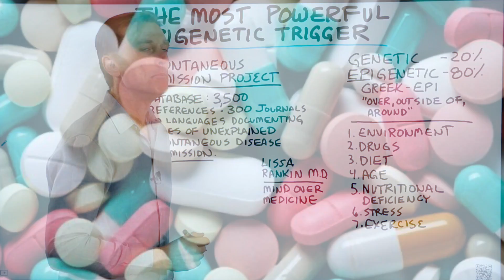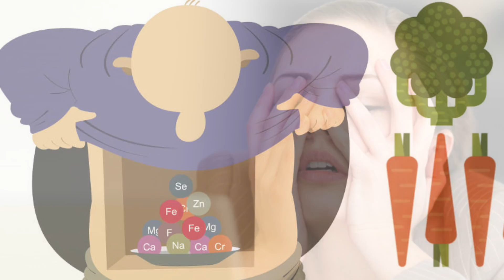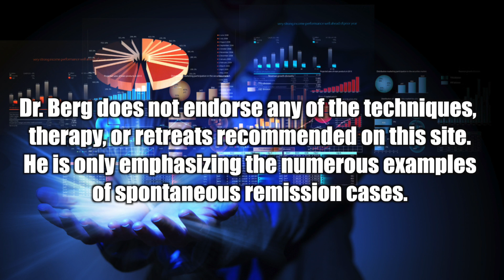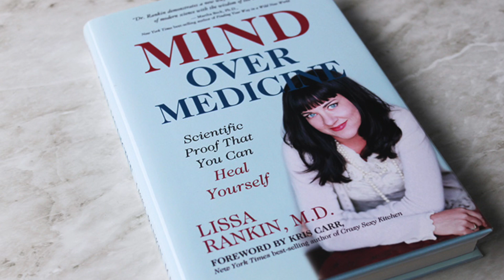The #1 Most Powerful Epigenetic Trigger: SURPRISING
No one, not even most doctors, typically think of this powerful epigenetic trigger. Find out what it is.

Timestamps
0:05 What is epigenetics?
0:38 What influences epigenetics?
1:22 Spontaneous remission
2:28 The most powerful epigenetics trigger

Today we’re going to talk about the most powerful trigger of epigenetics.

What is epigenetics?
Epigenetics are the factors that are outside of your genes that affect your genes and turn them on or off (expressed or silenced). Epigenetics are the controlling factors for what diseases you may get, how long you may live, and what may happen to your health.

What influences epigenetics:

1. Environment
2. Drugs
3. Diet
4. Age
5. Nutritional deficiencies
6. Stress
7. Exercise
8. Thoughts, beliefs, etc.

There is a term called spontaneous remission. For example, let’s say someone has a disease, and all of a sudden, it goes in remission, or they’re HIV positive, and all of a sudden they’re HIV negative, or they have a tumor and all of a sudden it disappeared. In her book, “Mind Over Medicine,” Lissa Rankin M.D. talks about spontaneous remission as well as the placebo effect.

Your mental state and your thoughts can have a huge effect on epigenetics. This helps explain why it can be much more difficult to heal if you’re in a stress state.

I hope this video helps you better understand this important epigenetic trigger.